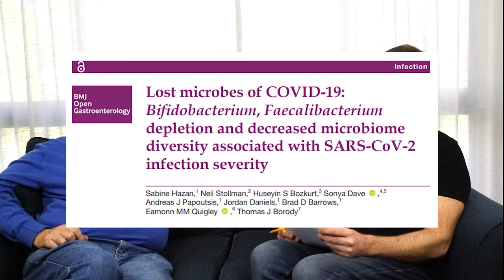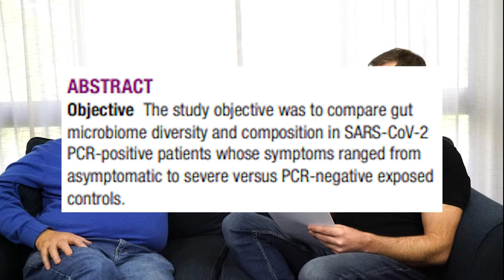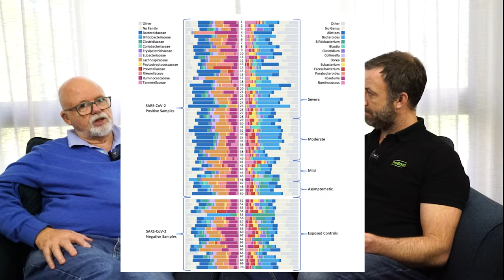British Medical Journal - Reducing Covid Symptoms with Bifidobacterium Lactis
Microbiologist John Ellerman and Jonathan, Director of ProGood, talk about a paper printed in the British Medical Journal by Sabeen Hazan that shows increased Bifidobacterium Lactis in the gut could reduce the severity of Covid symptoms